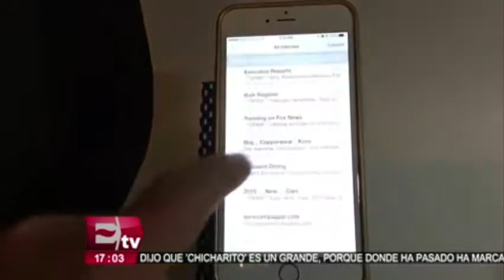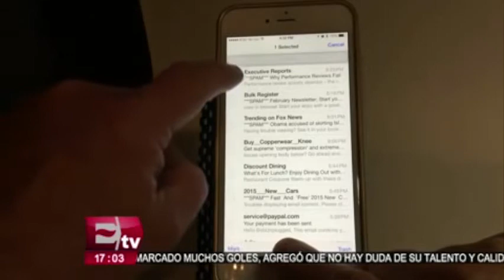Gmail incorpora "deshacer mails" en su actualización para IOS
Gmail presenta su nueva actualización para IOS, incorporaron la función de deshacer los envíos de correos para poder editar el mensaje. La actualización ya se encuentra disponible.

8 de noviembre del 2016.